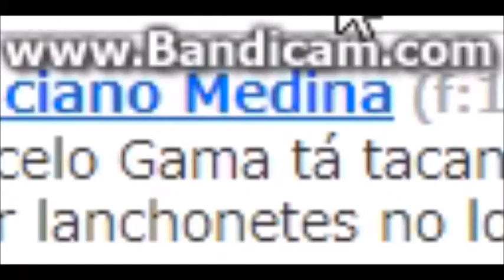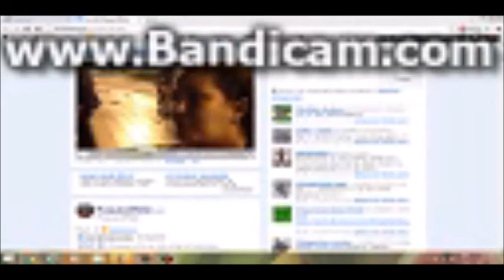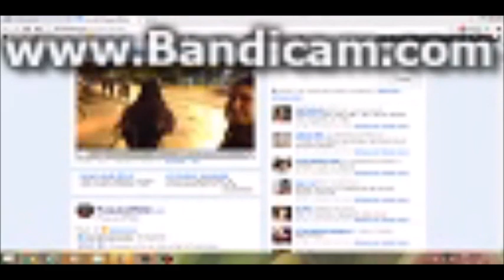Melhor Mae do ES + G27